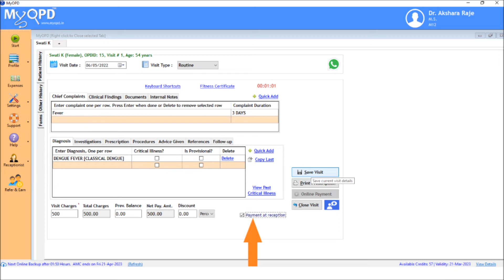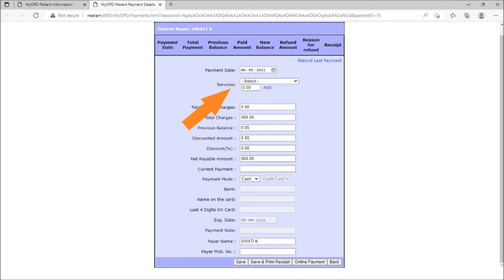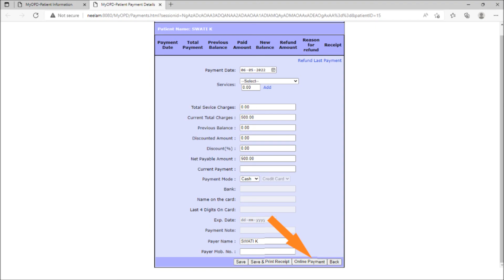MyOPD Clinic Software - Windows Version - Payment collection at Reception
Understand how Payments can be handled by Reception staff in MyOPD Clinic Software - Windows version.